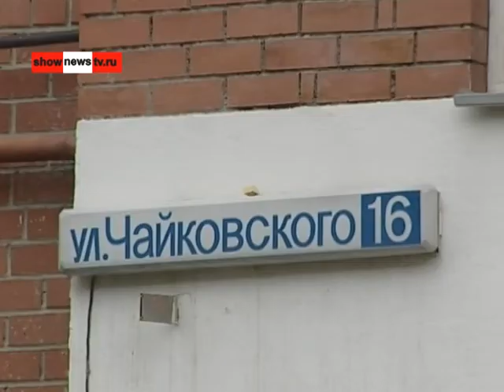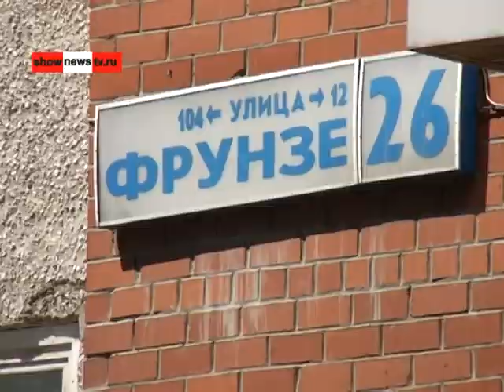Повезло в зоне штукатурного обрушения не оказалось ни людей, ни машин